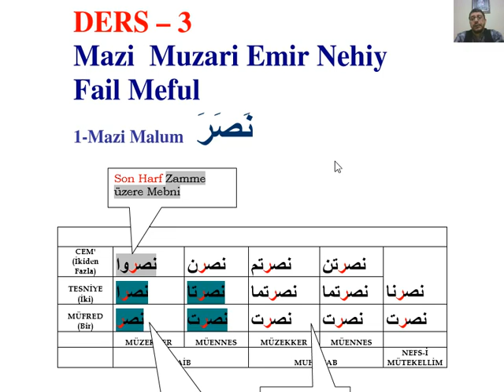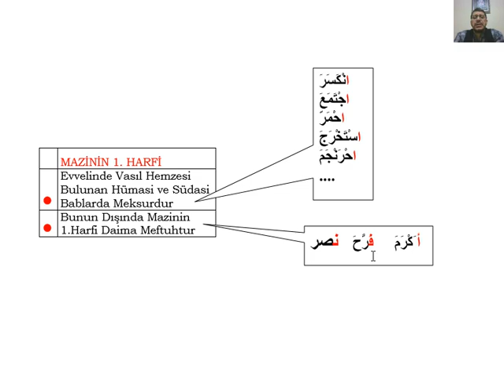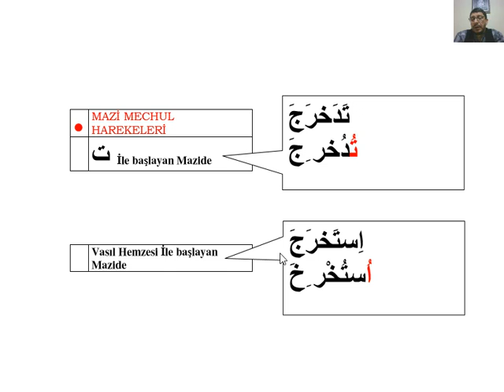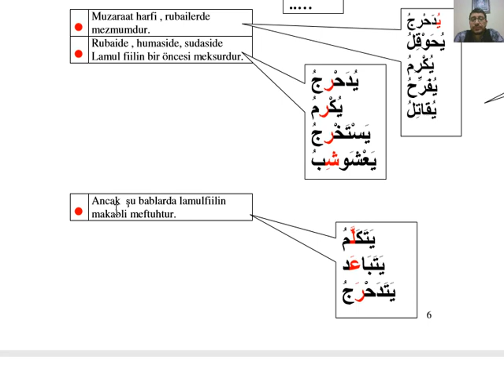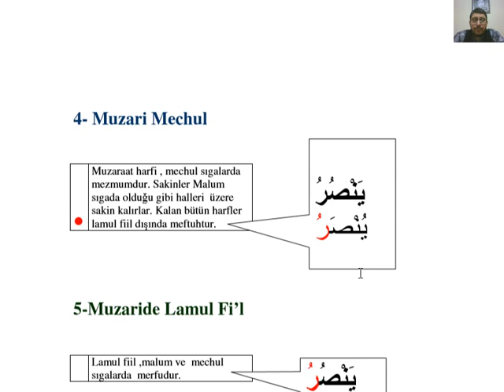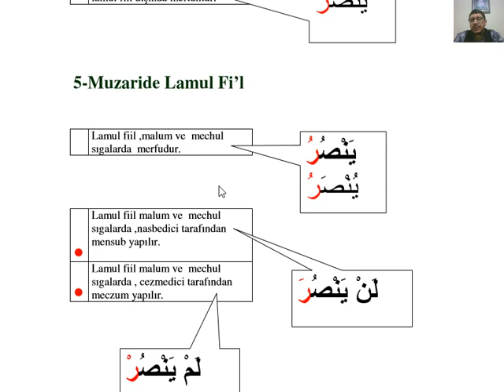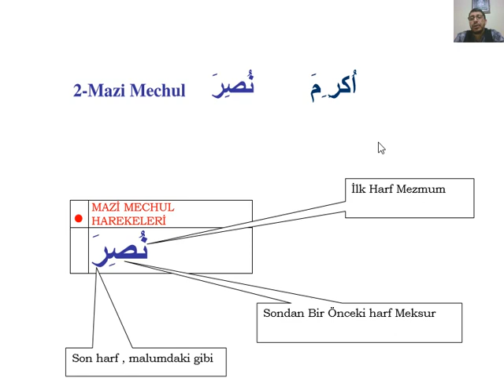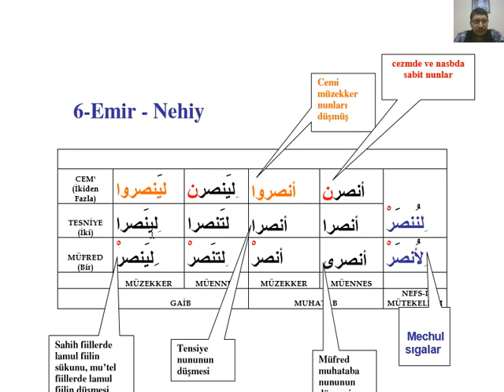Maksud Kitabı (Sarf) 5.Ders (Mazi Muzari)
Bu videoda Arapça Dersleri Kapsamında Klasik Sarf İlmi Kitaplarından Maksud Kitabının 5.Dersi işlenmiştir.

Klasik Arapça Dersleri

Arapça Yds

Arapça Yökdil

Arapça Hazırlık

Kitabul Kiraeti

Arapça Sarf

Arapça Nahiv

Kolay Arapça

Sıfırdan Arapça

Hızlı Arapça

Arapça Öğreniyorum